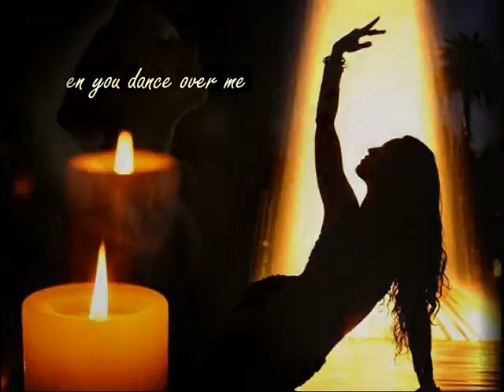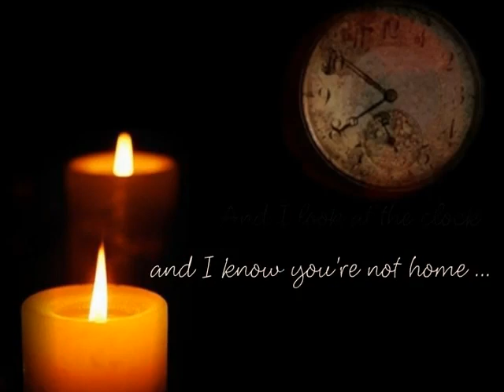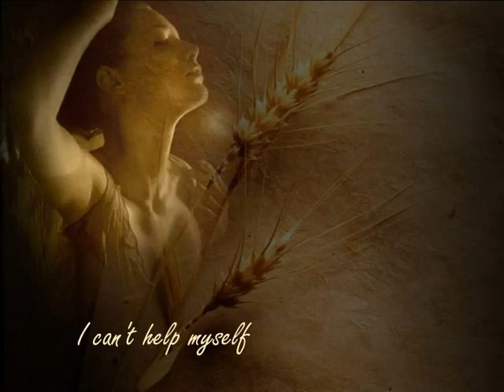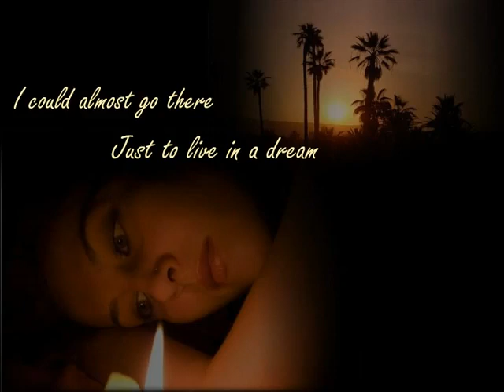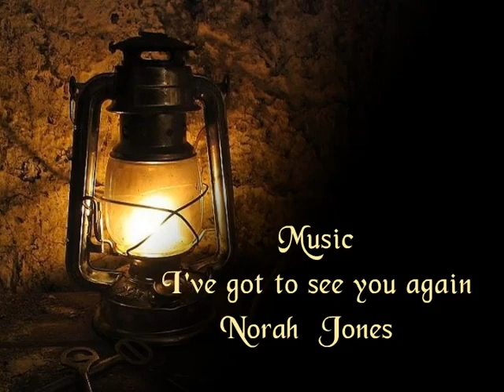I've Got To See You Again - Norah Jones.flv